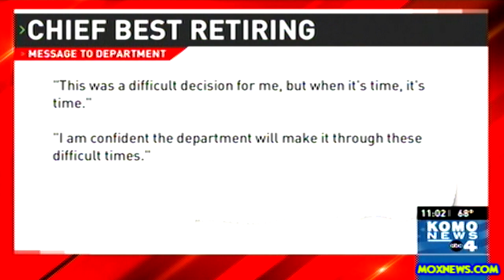BREAKING! SEATTLE POLICE CHIEF OF POLICE QUITS!